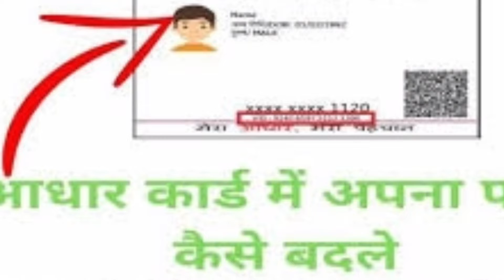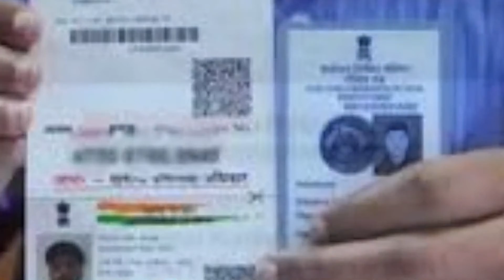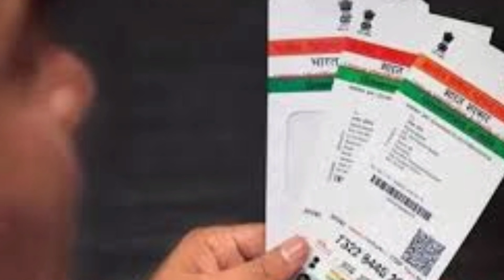आधार अपडेट धोखाधड़ी पर लगेगा लगा बाबा धार में होगा जन्म से मृत्यु तक का डिटेल्स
आधार कार्ड के नए नियम क्या है?

आधार कार्ड अपडेट हुआ है या नहीं कैसे पता करें?

आधार कार्ड अपडेट मोबाइल नंबर चेक करना है कैसे करें?

अपने मोबाइल नंबर को आधार कार्ड से कैसे लिंक करें?

UIDAI
My Aadhar
आधार कार्ड अपडेट
uidai.gov.in aadhar

Disclimer